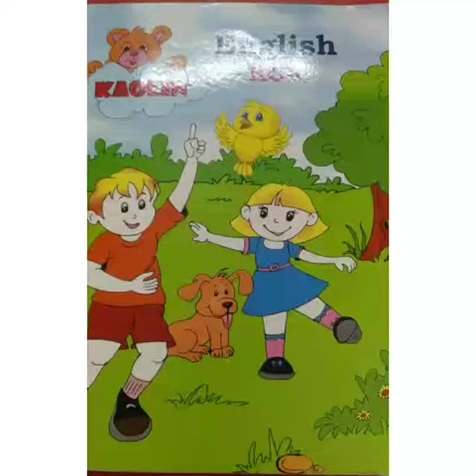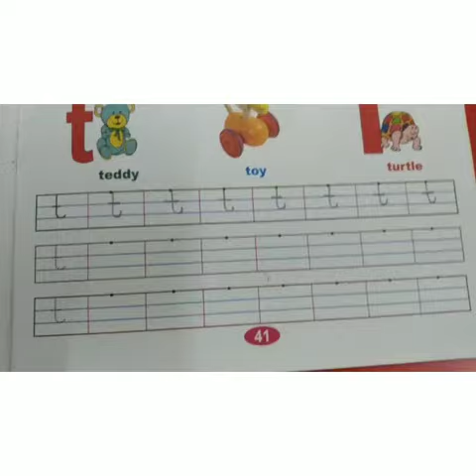Let's write small t with Jagriti mam